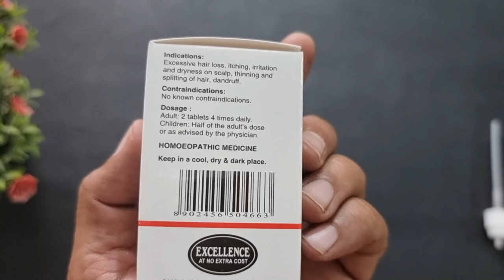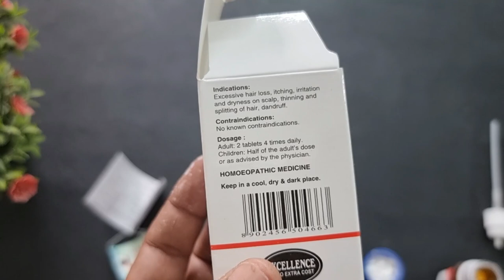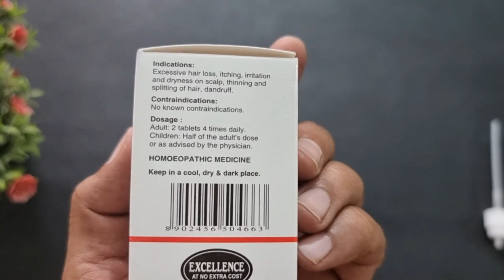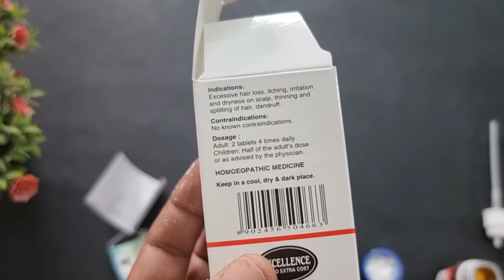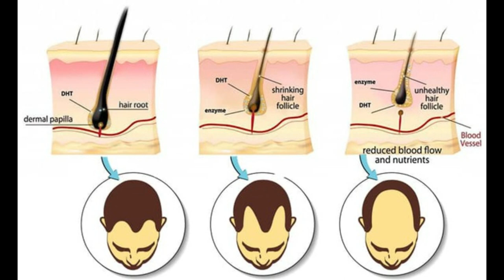Scalptone Tablet Benefits, Dosage, Side Effects | SBL Hair Tablet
SBL Scalptone Tablet is indicated to treat hair loss, baldness, thinning, splitting of hair, premature greying of hair, itching on scalp, dandruff and eczema.